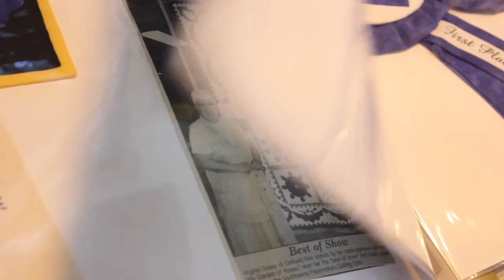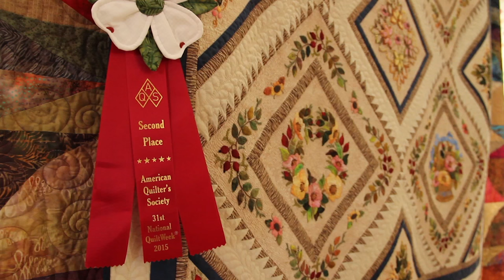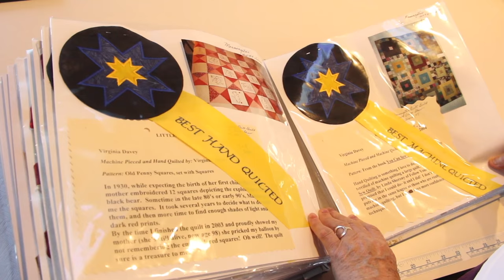Virginia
A short form documentary about my grandmother, an award-winning quilter.